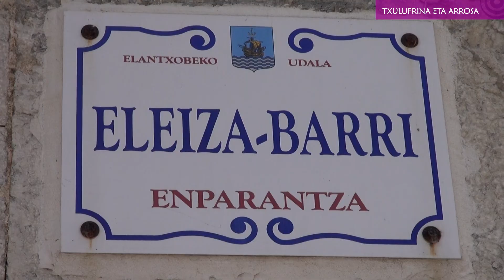Labayru − Madalenak (Bermeo, Elantxobe, Mundaka)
Uztailaren 22a, Madalena; kresal usainez eta urdinez jantzitako eguna. Jaiegun handia Bermeon, Elantxoben eta Mundakan; baina batez ere bermeotarrek modu berezian ospatzen dutela esan daiteke.

Jaiegun honen jatorria aspalditik dator. Diotenez, bermeotarrek eta mundakarrek Izaro uhartearen jabetasuna eskatzen zuten, baina ezin adostasunera heldu. Azkenean, XVII. mendean, norena zen ebazteko, traineru estropada egitea erabaki zuten, elantxobetarrak norgehiagokaren testigu zirela. Postura hori Bermeok irabazi zuen eta harrezkero egun honetan Izaro uhartea berea dela aldarrikatzen du.
Gaur egun aspaldiko liskar eta borrokak ahaztuta, hiru herrietakoek elkartuta eta jaigiro itzelean parte hartzen dute.